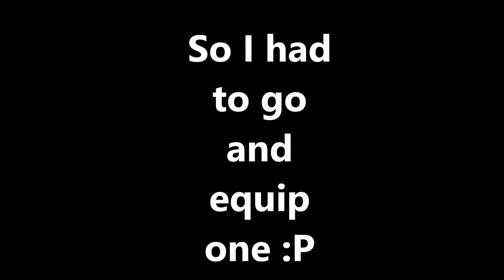THE FINAL BATTLE APPROACHES!!!!! Dragon Ball Xenoverse 2 part 24